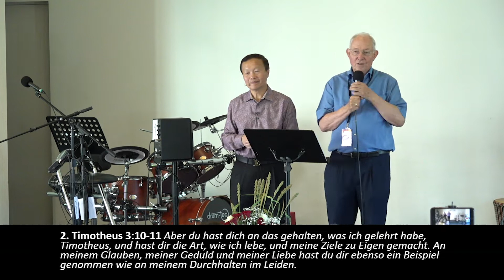4/5 In dem verborgenen Ort อาศัยในที่ลี้ลับ - Perfekter Schutz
Perfekter Schutz 4/5 In dem verborgenen Ort อาศัยในที่ลี้ลับ
Um Gottes Schutz zu bekommen, müssen wir glauben und bekennen, dass Gott unser Beschützer ist und wir müssen in Seinem geheimen Ort bleiben. (31. August 2019) เรารับการปกป้องจากพระเจ้าได้โดยที่เราต้องเชื่อและประกาศว่าพระองค์ทรงเป็นผู้พิทักษ์รักษาของเรหา และเราเรียนที่จะดำเนินชีวิตภายใต้ที่ลี้ลับของพระองค์ (31st สิงหาคม 2019).

Please listen to all the teachings in this series at:
กรุณาฟังคำสอนทุกตอนในชุดนี้ได้ที่
Bitte hören Sie alle Lehren in dieser Serie unter:

Perfekter Schutz การปกป้องที่สมบูรณ์แบบ Perfect Protection